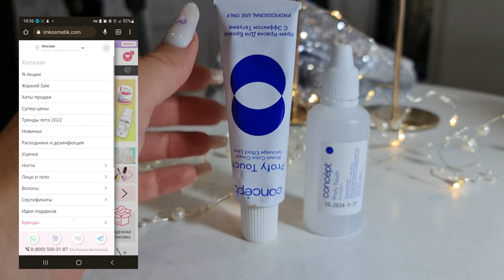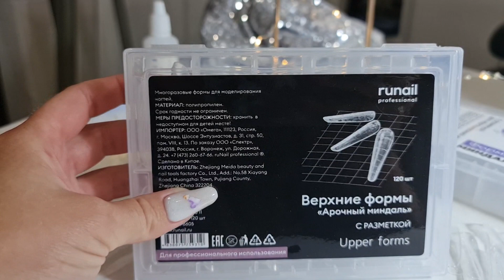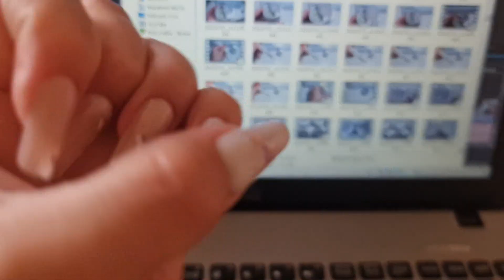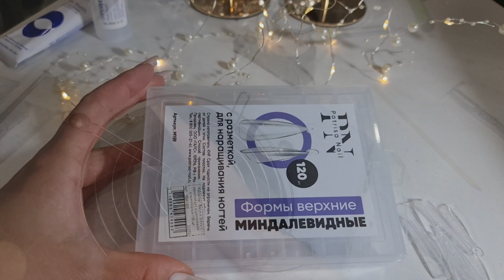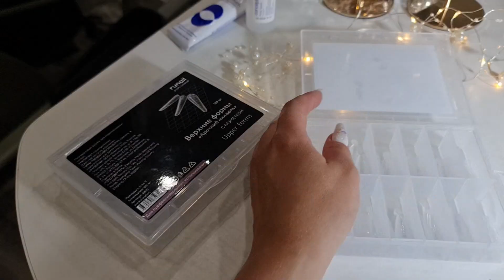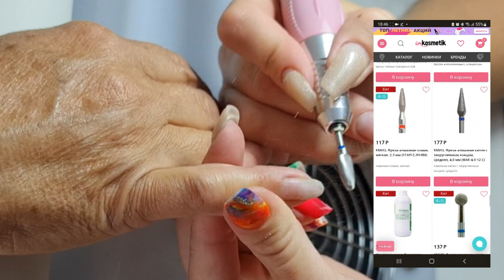Верхние формы Полигель с шимером и др. Обзор новинок для маникюра 💅 imKosmetics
Первый опыт наращивание на верхние формы и полигель с шимером. Обзор новинок для маникюра с imKosmetics

00:00 приветствие
0:24 краска для бровей
01:30 верхние формы арочный миндаль рунеил running
03:39 верхние формы Миндаль от патриса неил patrisa neil
05:14 полигель с шимером блум Bloom poligel
06:10 рабер база для ногтей Bloom rubber большой флакон без кисти
06:26 топ для ногтей без липкого слоя BiSG
06:48 твердосплавная фреза кукуруза для снятия материала с синей насечкой
07:34 кюретка yoko для педикюра

♡ Если вы бренд и хотите предоставить мне возможность протестировать вашу продукцию, свяжитесь со мной

На моем канале вы найдете полезные, интересные видео о том, как правильно сделать макияж, видео о покупках косметики, одежды и аксессуаров. Я снимаю обзоры косметики, тест драйвы, видео о том, как быстро и легко сделать красивый маникюр, накрутить волосы, влоги о мое жизни, видео по вашим запросам!

❀НА ЧТО Я СНИМАЮ:
Обьектив Canon EF 50mm f/1.8 STM; Canon 18-55 STM

Видео не спонсировано, материал предоставлен маркетплейсом на обзор.